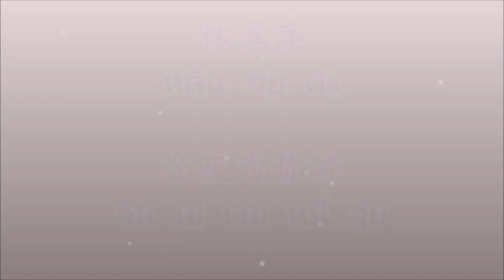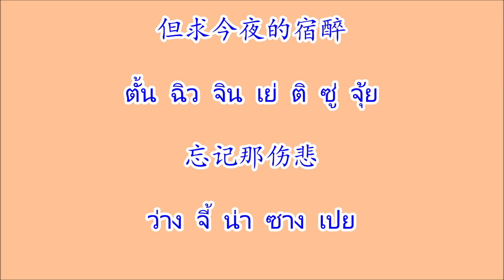今夜为你醉 จินเย่เว่ยหนี่จุ้ย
เพลงจีน 今夜为你醉 จินเย่เว่ยหนี่จุ้ย ศิลปิน 林翠萍 หลินชุ่ยผิง